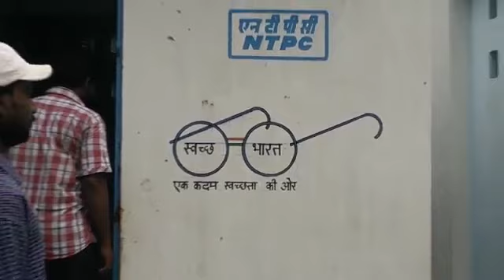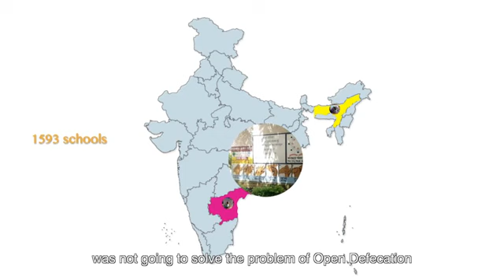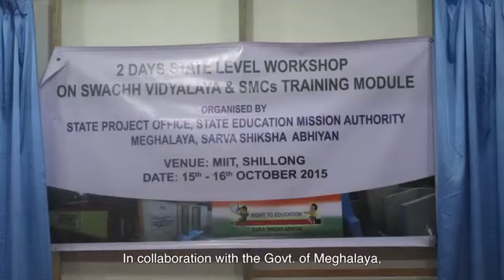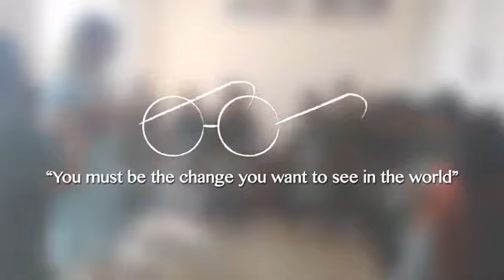ONGC IEC Project under Swachh Vidhyalaya Abhiyan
Produced by : ONGC / EARTH&US / FEEDBACK FOUNDATION CHARITABLE TRUST
Editing Studio: Yatra Arts Media
Direction: Aishwarya Dattani
Editing: Hariharan
Voice Over: Sahil Patni
Special Thanks
Minhaj Ameen, Tasnim Fatehi, Sanjay Khimesra, Vijay Mathew, Yatra Srinivassan